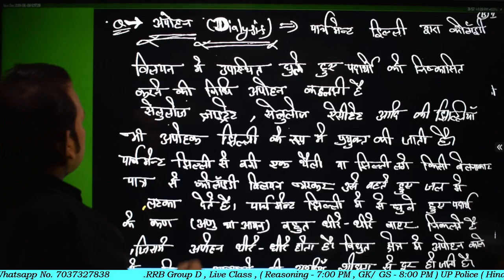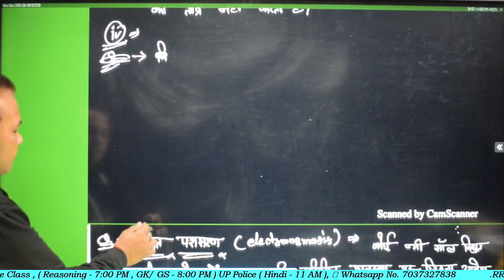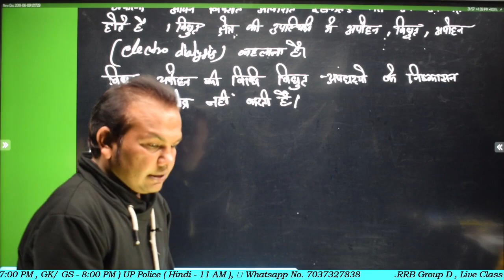अपोहन, Dialysis, Bsc 1st year Chemistry 3rd paper, Paper hacker